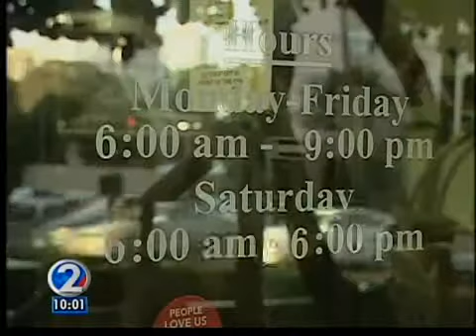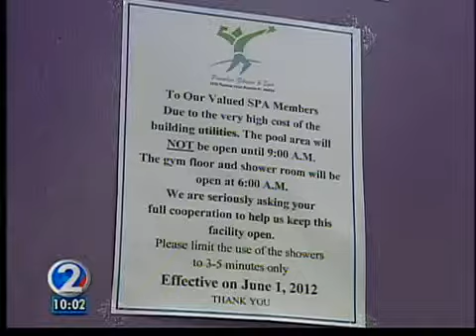One of Hawaii's first fitness gyms closes for business